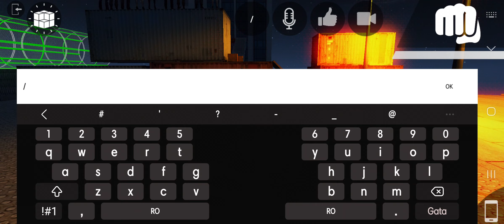Sug pula pe 10 lei Los Angeles Crimes Online Ragdoll Compilation 34